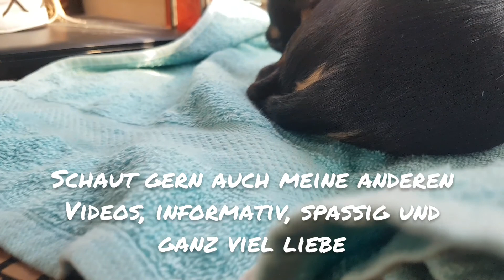Regen in Portugal / Verrückte Galgos / Sport ist Mord / VANLIFE EP.10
MAn war deine eine Woche, mit sehr viel Regen in Portugal. Gut für die Natur, schlecht für Hunde, die aus Zucker sind. Dafür ganz viele verrückte Sachen, die dann bei Sonnenschein draußen passieren und ich fahre das 2. Mal mit meinem Fahrrad zum Einkaufen. puuuuh...

Über ein Like, liebe Kommentare und natürlich ein kostenloses Abo würde ich mich sehr freuen!

* Mein Navi
* Fotodrucker für unterwegs
* Meine LED Bekeuchtung
Hippiesachen:
* Meine Hippie Vorhänge
Nützliches für's Wohnmobil:
* Hundegitter für's Wohnmobil
* Zeckenschutz für Hunde